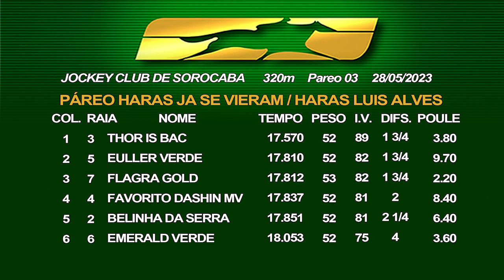13:10 - Páreo - HARAS JÁ SE VIERAM / HARAS LUIS ALVES - 3º Páreo